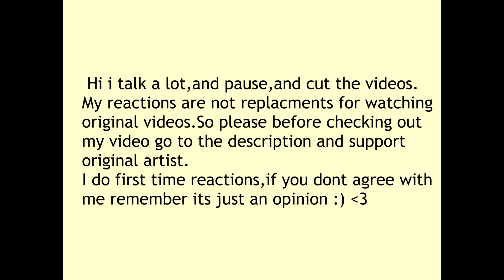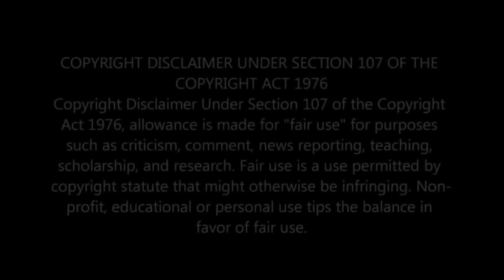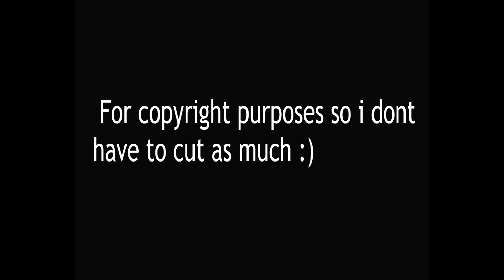Reacting to Arthur Gunn - Girl from the north country (Bob Dylan Cover)